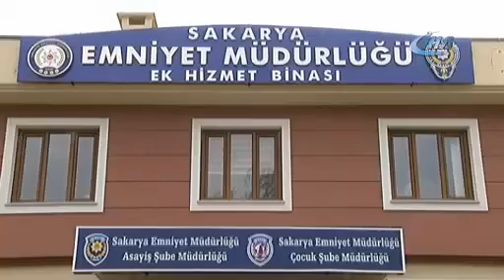Sakarya'da oto hırsızlığı çetesi çökertildi